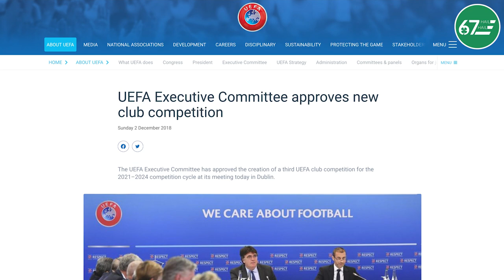67 Hail Hail chats to Ange Postecoglou & Giorgos Giakoumakis | Celtic vs Bodø/Glimt preview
Hamish previews Thursday's big clash against Norwegian champions Bodø/Glimt and speaks to Celtic boss Ange Postecoglou and forward Giorgos Giakoumakis in this 67 Hail Hail special.

00:00 Intro
00:59 What is the Conference League?
04:24 Bodø/Glimt
08:32 Ange Postecoglou
13:23 Giorgos Giakoumakis
15:35 Predicted XI